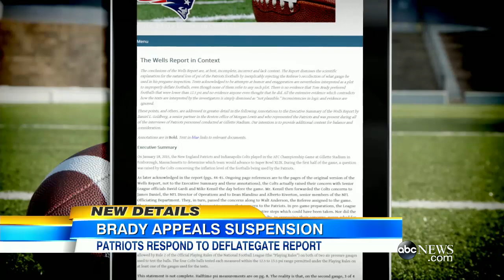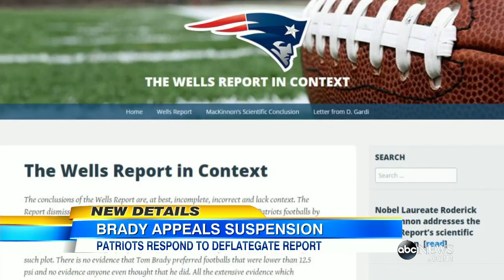Roger Goodell to Personally Hear Tom Brady's 'Deflategate' Appeal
The NFLPA attacked the report on allegedly deflated footballs as "wrought with unsupported speculation."